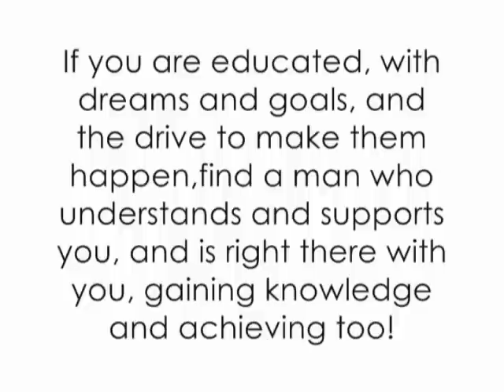Don't Settle...Get a Man on Your Level (Part 2)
People may often say that it is your responsibility to lower your standards and "date down" or "marry down." However, if you strove to make something of yourself, it's only fair that you ask as much of a lifelong mate as you've asked of yourself.

In addition to love, moral values, family values, beliefs, etc., there is no shame in also considering whether a potential life partner is as education-oriented and goal-oriented and about as successful as you are.  If education and the process of setting, striving for and achieving goals are things you admire about yourself and desire to pass down to your children, there's no shame if you'd prefer for the man you choose to father them to set that example.

Be cautious of those who put effort into tearing down your standards rather than rising to meet them. Those who call you "gold-digger" for wanting a partner who pulls his own weight in the relationship are probably the gold-diggers themselves, looking for YOU to be their meal ticket.

This is an interracial channel, thus I used only interracial photos as examples. I shouldn't even have to explain myself - so if you make me do so by feigning confusion, you will be blocked, and the video's title and content will remain unchanged.

Thanks to my friend Gloryus84 for suggesting the title of the video. :)